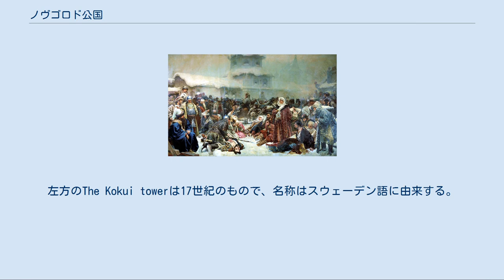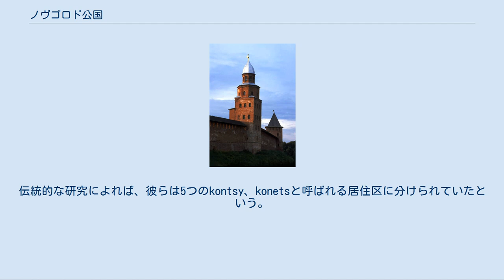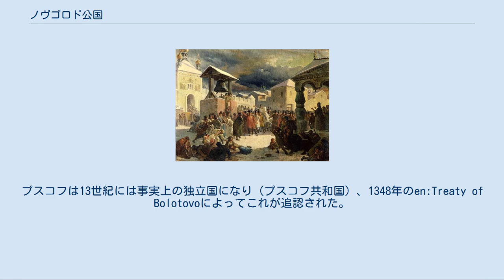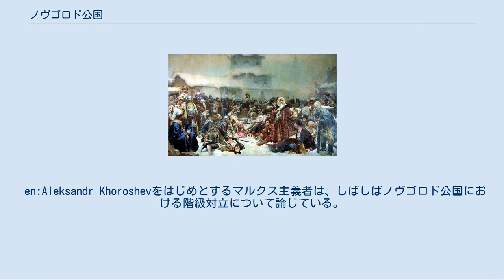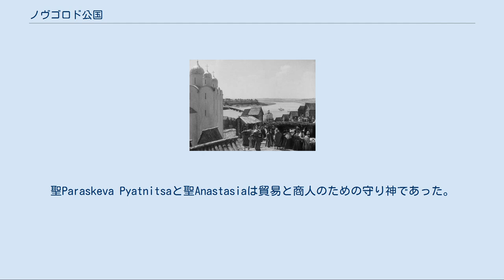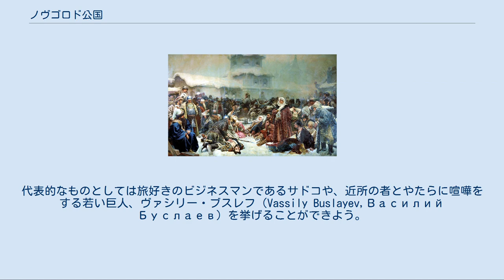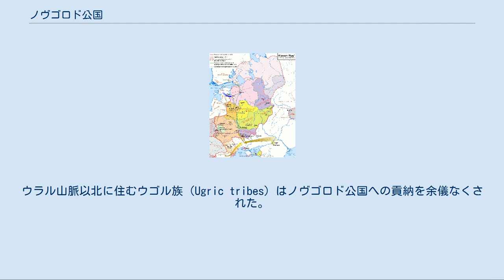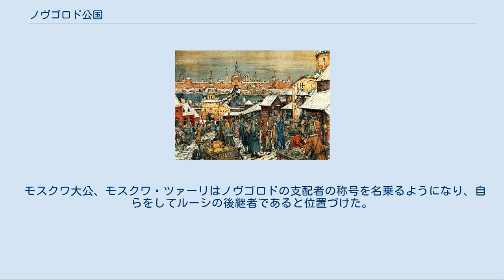ノヴゴロド公国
ノヴゴロド公国 ノヴゴロド共和国 Новгородского княжества Новгородская республика ノヴゴロドの位置と領域（1400年代） ノヴゴロド公国（ノヴゴロドこうこく、ロシア語: Новгородского княжества、教会スラブ語: Новгородская земьля）は、公座を大ノヴゴロドに置いていた中世のルーシ（古代ロシア）の主要な都市国家の一つ。
中世には特殊な貴族共和制により、しばしばノヴゴロド共和国（ロシア語: Новгородская республика）と呼ばれ、こちらの名前が定着しつつある。
その他、ノヴゴロド国という表記も見られる。
 「タタールのくびき」にルーシ全体があえぎ、北方十字軍がスラヴ人へ正教からカトリックへの「剣による改宗」を強制していた13世紀のルーシの中心であった。
 中世Novgorod Kremlinの城壁。
15世紀のもの。
左方のThe Kokui towerは17世紀のもので、名称はスウェーデン語に由来する。
 ノヴゴロド公国はヨーロッパの中でも先進的な共和制の伝統を育んできた。
ノヴゴロドは公が支配する公国であるが、実態は貴族共和制であった。
名目上の君主としてルーシの諸公国から公を推戴するが彼には実質的な公権が無く、貴族の利権にそぐわなければ罷免されることもあった。
モスクワがノヴゴロドの体制を転覆する日まで、ノヴゴロド市民は政府の運営と人事について発言権を有していた。
市民は官吏を任免することができるほか、君主である公をも選出し、また罷免する権利があった。
年代記によれば、これらの決定はヴェーチェ（вече）、すなわち「民会」によって行われた。
民会には貴賤を問わずあらゆる階層の人々が参加した。
中世のノヴゴロド公国の厳密な制度ははっきりしないが、ノヴゴロドの強固な伝統は高度に体系化された行政、軍事、司法、そして通商の制度を構築していたといわれている。
 学者らのうちには、大主教が行政の長を兼ねていたと主張しているものもいるが、政府内の具体的な機能分担を検証することは困難である。
ただし、"Council of Lords" (Совет Господ)なる会合が存在し、大主教邸で開かれていたということは確からしい。
ただし、これらの説についても近年Jonas Granbergが疑義を呈している。
Granbergによれば、これらの歴史家の見解は少数の史料に依存しすぎている。
 公国の主権は、公の権力が衰えた13世紀から14世紀前半にかけても、少なくとも名目上は外国より推戴されたノヴゴロド公が有しているものとされた。
「公」と訳されるクニャージ（Knyaz）は、語源をヨーロッパ諸語の「王」と同じくしており（ゲルマン語派:kuning、スウェーデン語:konung、英語:king、ドイツ語 könig、ゲルマン祖語:kuningaz）、当時においては独立した国家における君主号であり、これを公と訳すのはクニャージの称号がロシア帝国の貴族の爵位となった後世においての事情による。
ただ、中世には公（クニャージ）と王（コローリ）は称号として区別されていた。
 ノヴゴロド大主教が行政の長であったのか否かは未だにはっきりしないが、都市の重要人物であったことだけは疑いの余地がないようだ。
単に国内の教会を監督するのみならず、大使館を代表し、世俗の裁判において司法権の一部を掌握した。
ただし、ほとんど常にボヤールと足並みをそろえており、独断的に行動した形跡はほとんど見られない。
大主教は任命制ではなく、やはりノヴゴロド市民の選挙によって選出され、ロシア府主教による承認を必要とした。
大主教はおそらくノヴゴロドでももっとも豊かな地主であり、印紙の販売や市場からの徴税その他によって副収入をも得ていた。
 ノヴゴロドの民会 Vasily Khudyakovの作品 ノヴゴロドにおけるもう一方の権力者は市長、すなわちポサードニクであった。
ポサードニクは民会の議長を務めるのみならず、国家をノヴゴロド公と共同統治し、徴税を担当したほか都市の様々な問題に対処した。
公の重要な決定は大部分がポサードニクの承認を必要とした。
当初、ポサードニクは一人であったが、14世紀中葉には、区間の権力闘争を緩和するための改革として、民会は6人のポサードニクを選出するようになり、その内の一人が筆頭の現役市長と...